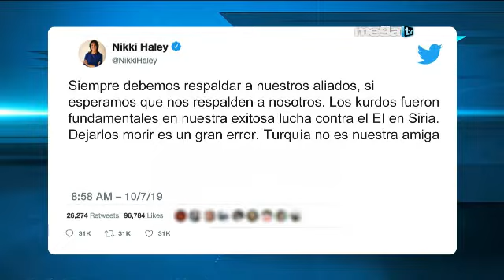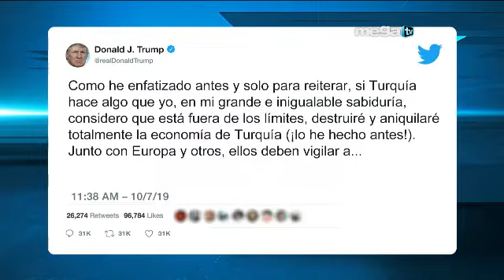Ex analista de la CIA y la DIA (ctr) Ron Aledo sobre Siria y Trump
Ex contratista de la CIA y la DIA Ron Aledo habla desde Miami sobre Trump y Siria. Análisis de la retirada de tropas de Siria y las acciones de Turquia.